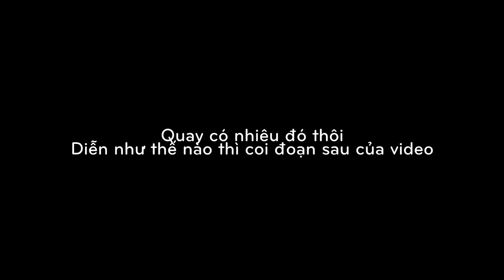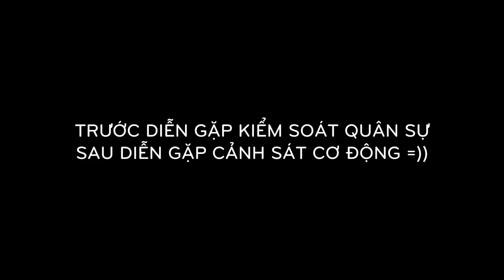THY FREESTYLE đá bóng trên Sân Vận Động Bà Rịa thể hiện kỹ năng tại Đại Hội TDTT Bà Rịa Vũng Tàu